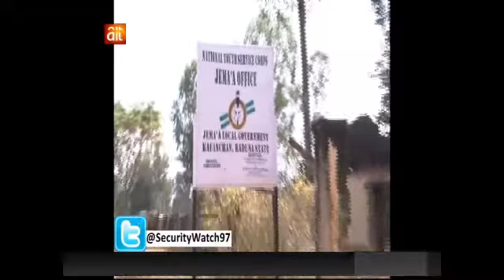SECURITY WATCH AFRICA JAN14 2017